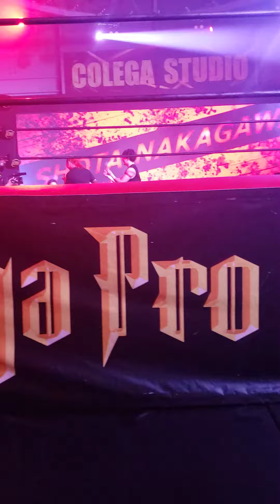Shota Nakagawa entrance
CPW20220513
仲川翔大 入場